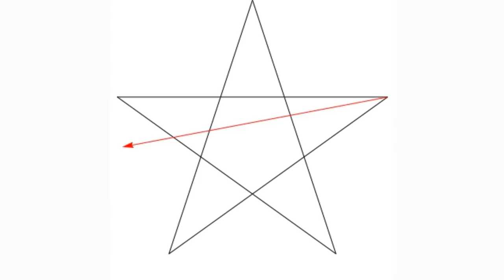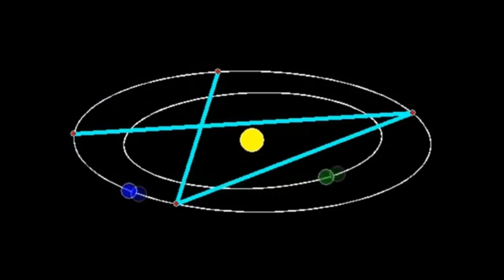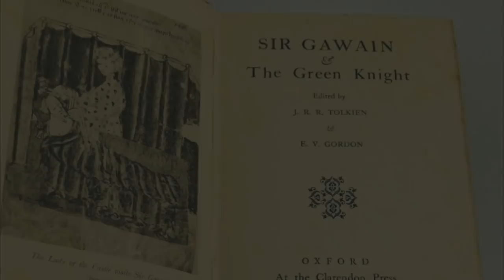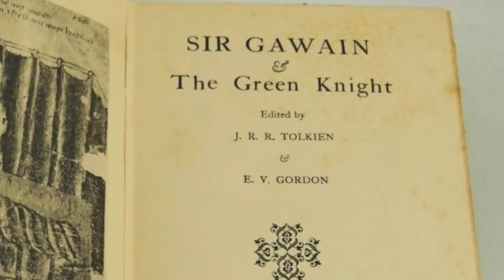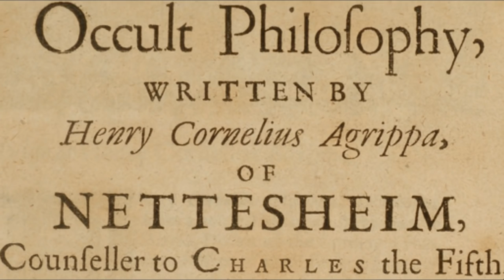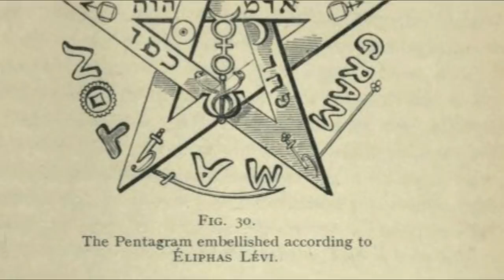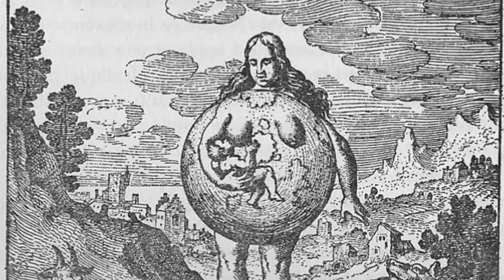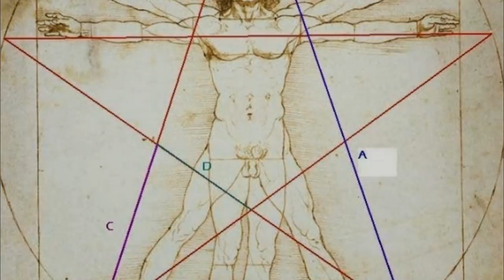Pentagrama - Símbolo da bruxaria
Breve história do pentagrama, associações ao símbolo e usos na magia.

*Lista de tarot e oráculos que eu utilizo nas leituras em vídeos, leituras particulares ou já fiz resenha no canal*
| Importados |
- The Wandering Star Tarot
- The Psychic Tarot for the Heart Oracle Deck
- The Relative Tarot
- Silver Witchcraft Tarot
- Oracle of the Radiant Sun
- Magickal Spellcards
- Enchanted Map Oracle Cards
- Woodland Wardens
- Ask Your Guides Oracle Cards
- The Starseed Oracle

| Nacionais |
- O Novo Oráculo de Delfos
- Baralho Lenormand sem Mistérios
- O Tarô da Criança Interior
- Tarô Dourado do Gato Preto
- Gilded Tarot Royale
- Tarô Arquetípico
- O Tarô Adivinhatório
- Oráculo cósmico
- Taro das Musas
- Oráculo Mágico dos Animais Sagrados
- Tarot dos Anjos
- Acredite na sua própria magia
- O Tarô das Estrelas
- O Livro e o Baralho Wicca

BLOG GATO MÍSTICO
Wicca - Bruxaria - Paganismo

Gato Mistico
Caixa Postal : 19794
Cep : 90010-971